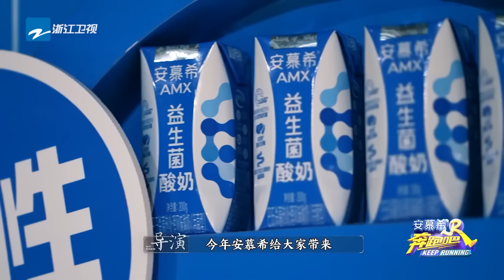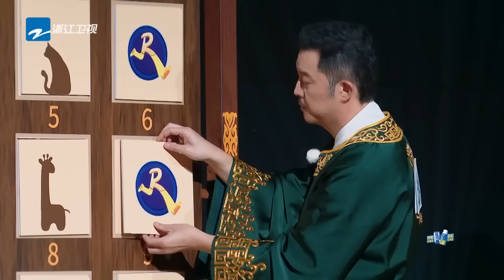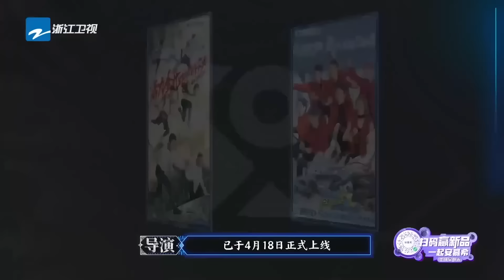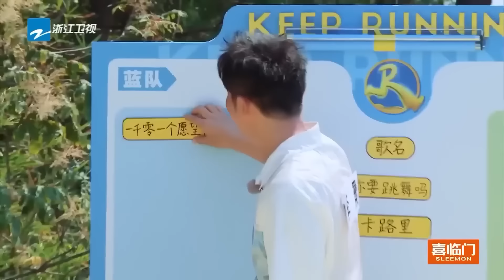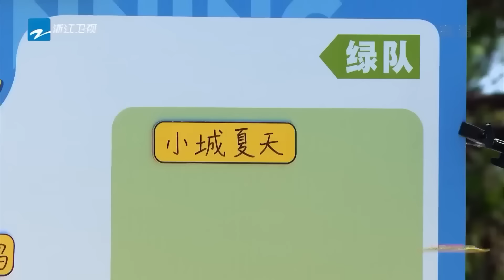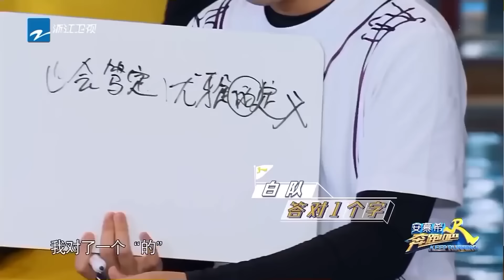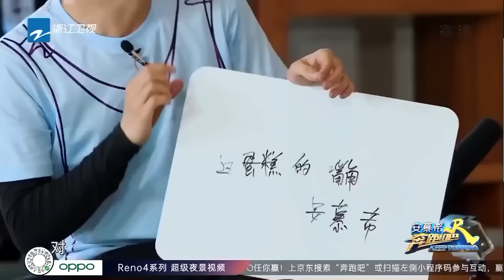寫了周深名字的遊戲！猜歌簡直灑灑水 超帥悟空跳拿捏住誰了~ |綜藝 |zhoushen | bailu | 奔跑吧